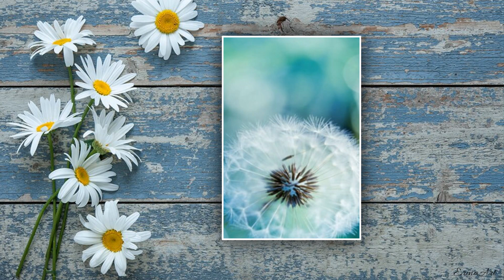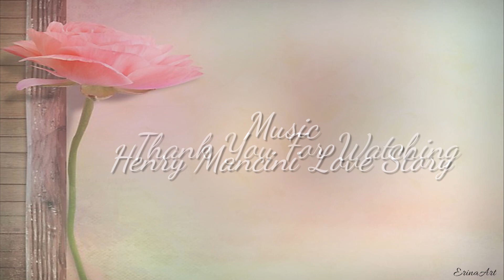Flowers In Drops Of Water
Flowers Drops Proshow Projekt